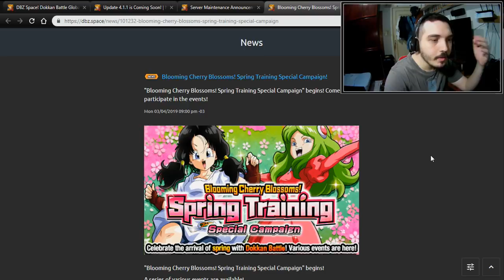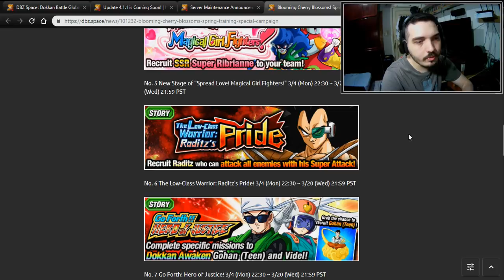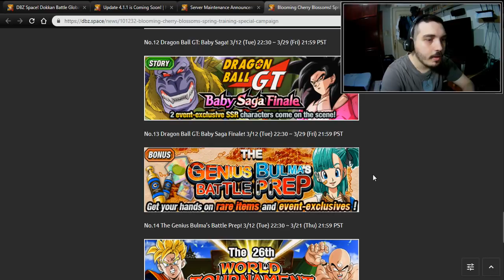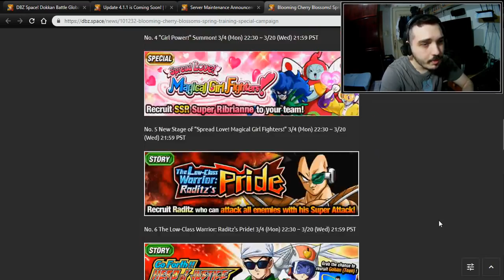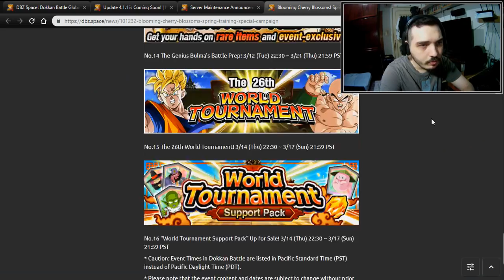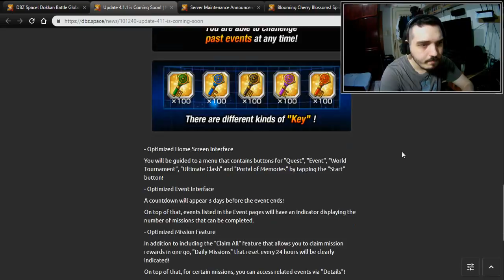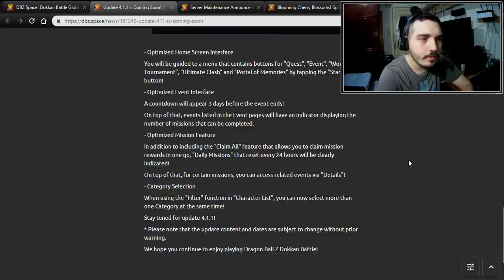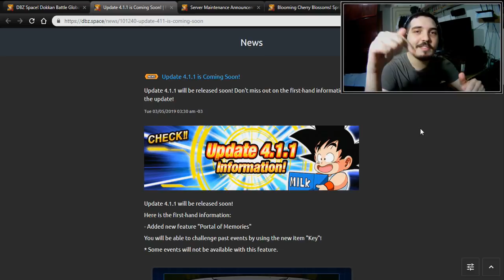Celebração de Primavera! Prime Battle do Vegeta, Torneio e Dokkan das Garotas | DBZ Dokkan Battle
Fala aí galera nesse vídeo de hoje estaremos comentando sobre os detalhes da nova celebração no Global e também a respeito dos eventos que aparecerão durante esse período. Confira!